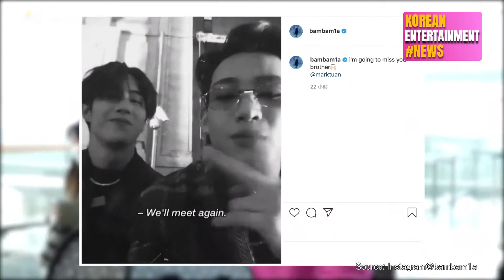GOT7’s Mark Departs for His Hometown after Leaving JYP Entertainment